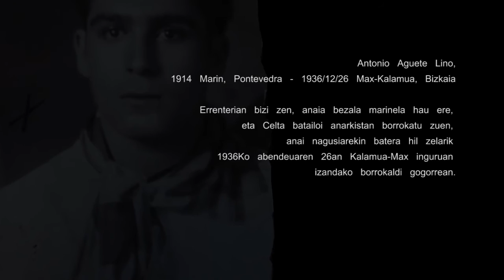Kalamuan desagertutako osaben bila, Galiziatik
Kalamuan desagertutako osaben bidean ahaztuen oroimena Galiziatik

Duela pare bat hilabete, ustekabeko dei bat jaso genuen. Galiziar familia bat, Markina-Xemeingo kaleetan zebilen hilerriaren bila edo-eta gerra zibilaren inguruko bertoko liburuak erosteko liburudenda baten bila. Eguerdi eguerdian herritar baten laguntzaz Ahaztuen Oroimeneko kideokin harremanetan jarri ziren. Telefono deia: Kalamuan hildako eta desagertutako osaba biren bila zebilen Galiziar familia bat zegoen Markinan, kalean, “zerbaiten” bila. Bazkalorduko mahaitik jeiki eta bat egin genuen ziztu bizian.
Ustekabea sinestezina zen, egoera bitxia eta zorionekoa. Poza nabarmentzen zen, bai familiako kideen artean eta bertan ginenon artean.

Aguete Lino neba arrebak Marinen jaio ziren, Pontevedran, arrantzale giroko herritxoan. Manuel eta Antonio anaiak II. Errepublika garaian Euskal Herrira abiatu ziren lanera. Manuel, Bilboko portuko Hercules alturako itsasontzian ibili zen lanean. Antonio berriz, Pasaian, bizilekua Errenterian zuelarik.
Gerra zibilak eztanda egin zuenean, Manuel eta Antonio Aguetek, Celta batailoi anarkistan borrokatu zuten eta ordutik ez dago beraien berririk. Artxiboen arabera, jasotako dokumentazioaren arabera, 1936ko abenduaren 26an hil ziren, baina bakarrik Manuel Aguete Linoren berri ematen dute agiriek. Manuel, Max inguruan borrokan hil zenean, Celta batailoi anarkistako bigarren konpainiako tenientea zen. Antonioren berri Serafin Dopazo Agueteren bidez jaso ahal izan dugu, eta datu gutxiago badira ere, CNT ren ingurura batu ziren galiziar jatorriko itsasgizonez eratutako Celta batailoian borrokatuko zuen, San Esteban eguneko borrokaldian.

Gaurko egunez, 1936an, San Esteban eguneko borroka, ezaguna da herritarren memorian. 1936ko abenduaren 26an borrokaldi gogorra izan zen Max inguruetan. Kalamuako tontorrean zeuden faxisen aurka jardun baizuten miliziano eta gudariek.
Celta batailoi anarkista Maxeko posizioetan kokatuta zegoela hil ziren Antonio Aguete Lino eta Manuel Aguete Lino.

Urteak isiltasunean igaro behar izan dituzte beraien arrebek. Etxekoek ez zituzten gabonak ospatzen; zer zuten ba ospatzeko zorigaiztoko data honetan? Manuel eta Antonioren arrebek, ez zieten ezer kontatu beraien semeei, eta orain ulertu dute guztia, orain badakite zergatik ez ziren existitzen ospakizunak gabonetan Aguetetarrenean.
Hil ziren hiru arrebak ere. Buru gaixotasuna gehitu zitzaion Consueloren zahartzaroari; bapatean borrokan hildako bere bi nebez hitz egiten hasi zen. Ilobek, orduan, azken arrebaren azkenetan jaso zuten hildako osaba bien heriotza eta haien memoria leuna.

Memoria hori, orain, Serafin Dopazo Aguetek bere osabei gertatutakoa argitu eta  beraien ibilbidea ezagutzeko lekukoa hartu du, Ahaztuen Oroimena 1936 elkartearekin batera, ilusio handiz aurrera eramango duguna.

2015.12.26